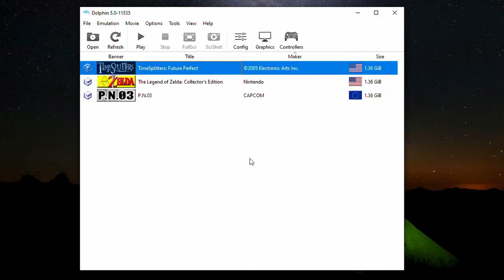Time Splitters : Future Perfect with mouse injector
don't download the newer dolphin version.
use bundled with mouse injector (link above) instead.

PC Specification :
Processor :  Intel® Core™ i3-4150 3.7 GHz
GPU : Sapphire Nitro RX 460 4 GB
RAM : Corsair Vengeance
Storage 1 : AData SU650 240 GB
Storage 2 : WD Blue 1 TB WD10EZEX
Motherboard : Gigabyte H81

OS :
Primary : Solus MATE 4.1 x64
Secondary : Windows 10 Pro x64 (build 1909)
Additional : Phoenix OS v3.0.5 x86_64